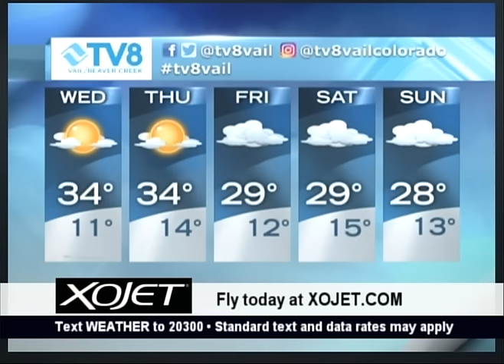Quick Look Forecast 01.17.17